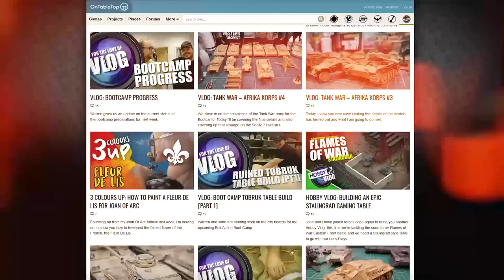Welcome To The Bolt Action Western Desert Boot Camp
Welcome to Day One of the Bolt Action Western Desert where we're going to be having fun with Warlord Games, building up awesome armies and taking them to the tabletop to show off a good old-fashioned clash between the British and the Germans.

► Win Prizes

We have some great goodies to give away over the weekend. Each day you'll be able to snap up an El Alamein Starter Set + A Panzer III & M3 Stuart.

All you have to do is comment on the Live Blog AND on the individual posts to be in with a chance of winning.